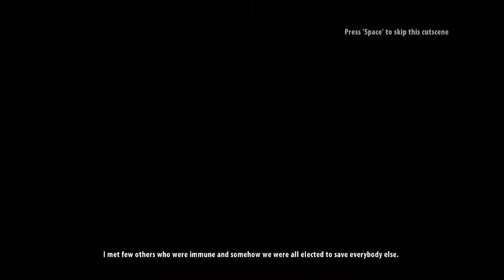Dead Island Riptide - Walkthrough - Part 1 - Prologue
Part 1 of Dead Island Riptide walkthrough and also commentating. This is my first video, and i am sorry for bad sound, i will definitely try to fix it in later videos.